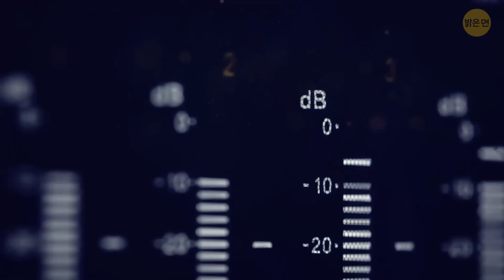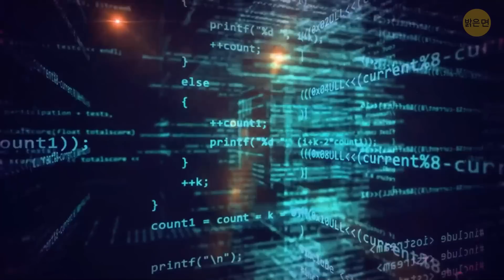보이저 1호가 알 수 없는 데이터를 보내고 있어요